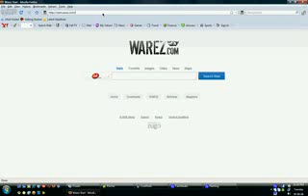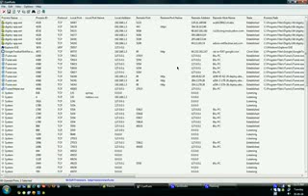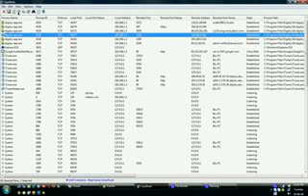Currports Port Monitoring Tutorial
Currpports Port Monitoring